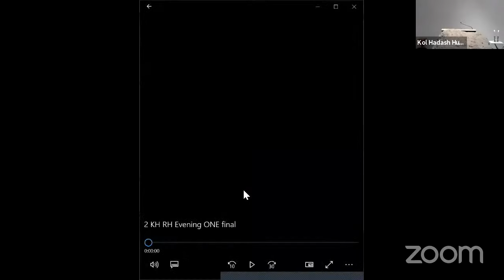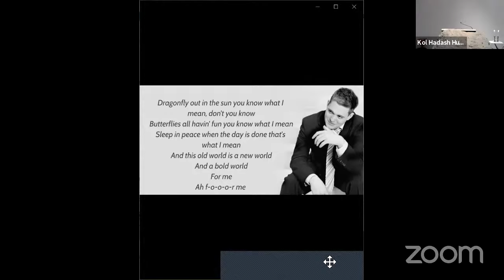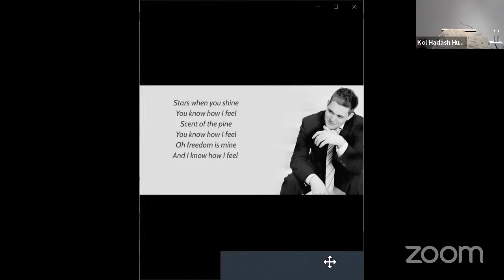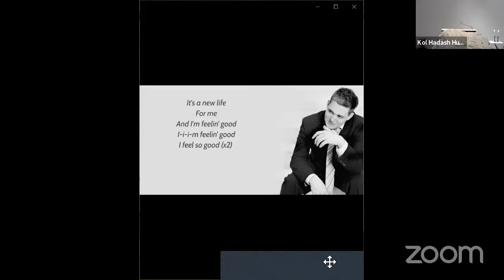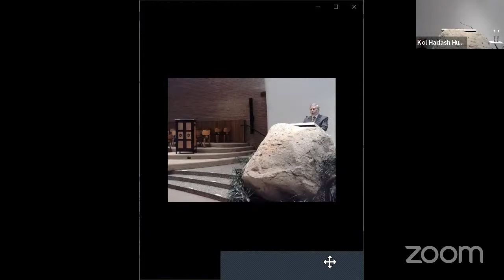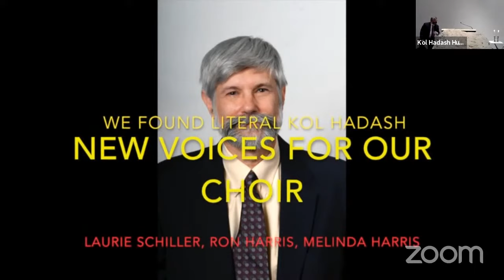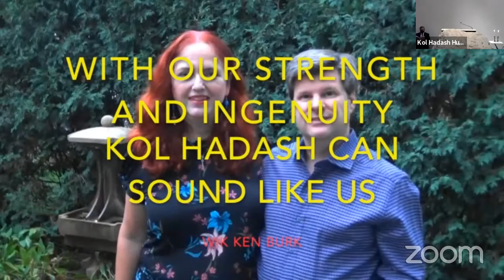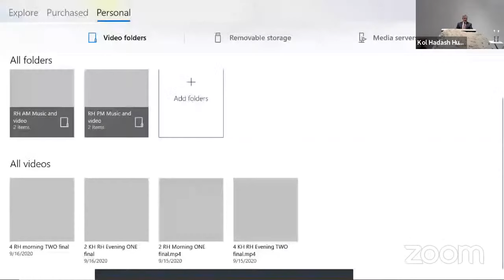Rosh Hashana Evening 2020 - Full Service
Kol Hadash Humanistic Congregation Rosh Hashana evening services 2020/5781.